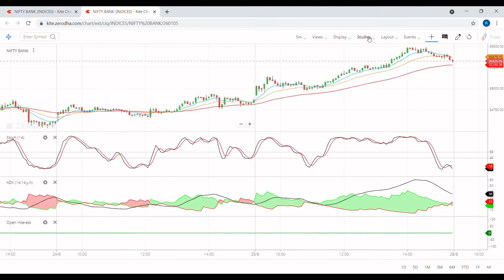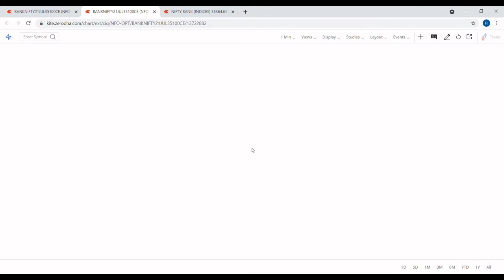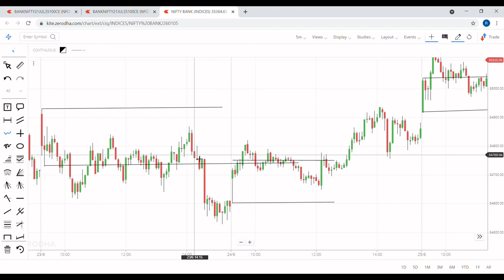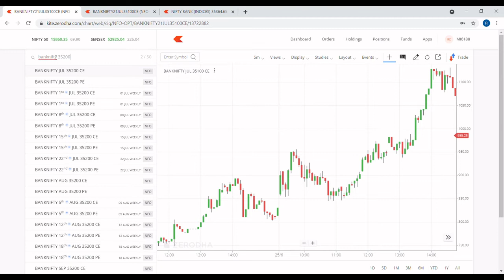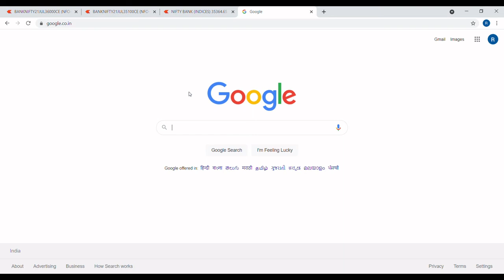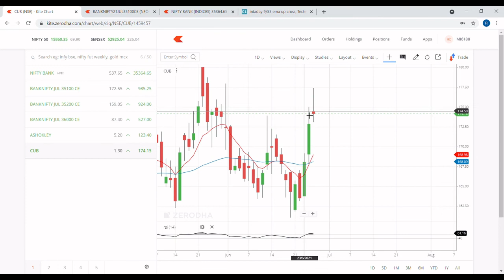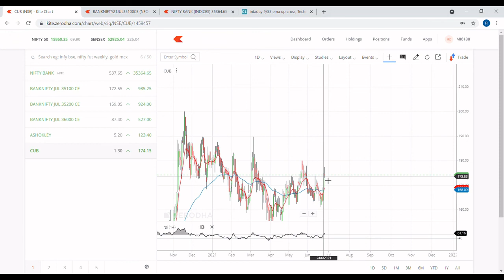BANKNIFTY Intraday working Strategy & Stocks to watch out for CNC Swing Trading - 28th Jun'21- HINDI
This is not a tip video. This video can be used only to understand how candlesticks can be used to study the market/stock at a particular time and their movements. This shall be used for understanding purpose only and is not fact. This channel is not responsible for any losses faced by anyone using this strategy. Paper trading is always advised before applying any strategy. Strategy also varies from stock to stock and also depends upon market movements and emotions. Strategy also varies from person to person. It depends upon the way of understanding.
This is not a SEBI Registered Channel. Before investing please consult your financial advisor.